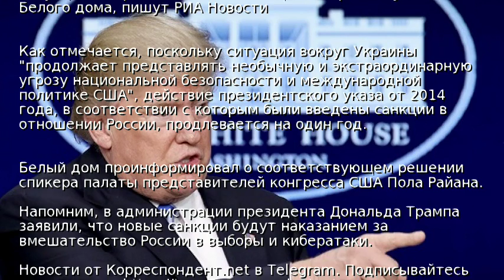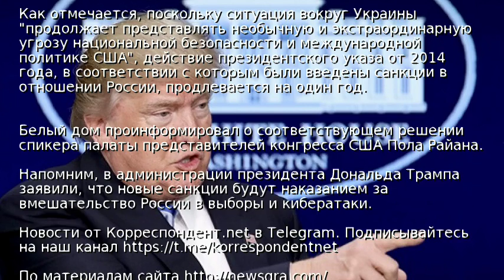США продлили санкции против РФ из-за Украины